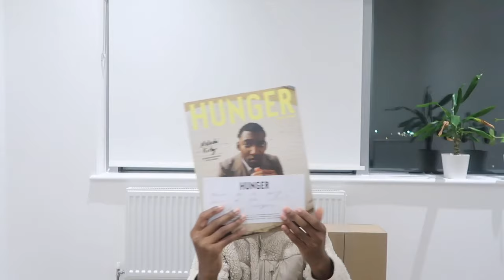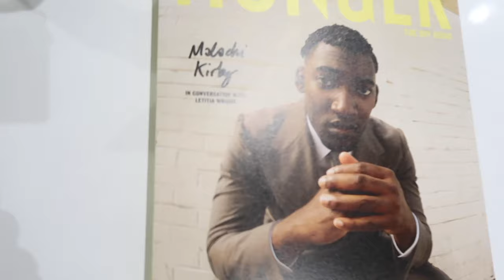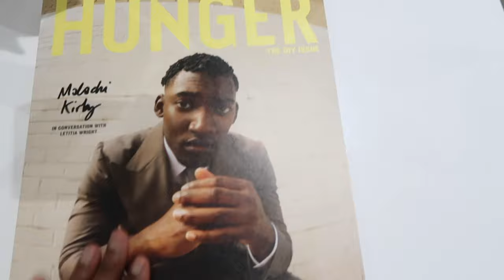a vlog: working out, prepping for 2021, unboxing my first magazine cover ( + I'm becoming a DJ)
Happy new year! I hope you've all been well. I decided to film a vlog for you guys on new years eve -  watch me attempt Chloe Ting's ab workout challenge, finally unbox my first magazine cover in print, clean up my apartment, and give DJ-ing a go.

I really appreciate all of your beautiful comments, they truly keep me going. Let's have a great year, sending you all love this month xx

Hope you enjoy + pls take care xx

Products Mentioned:

Eastpak Backpack

My Gear:

My Digital Camera
Canon A1
Kodak Portra 400
Mini Tripod
Tripod (same brand but not exactly the same)
Cable Release